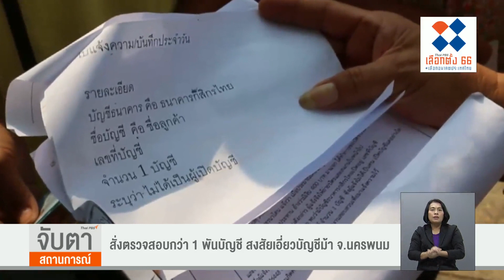สั่งตรวจสอบกว่า 1,000 บัญชี สงสัยเอี่ยวบัญชีม้า จ.นครพนม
ธนาคารกสิกรไทย สาขานครพนม ตรวจสอบบัญชีเงินฝากกว่า 1,000 บัญชี ต้องสงสัยเกี่ยวข้องบัญชีม้า หลังพบว่าบางบัญชีมีเงินหมุนเวียนหลักล้านบาท หรือบางบัญชีก็ไม่มีความเคลื่อนไหวมานานเกือบ 1 ปี พร้อมกำหนดวิธีการปิดบัญชีให้รวดเร็วมากขึ้น หลังชาวบ้านต้องเสียเวลาปิดบัญชีนาน 2-3 วัน